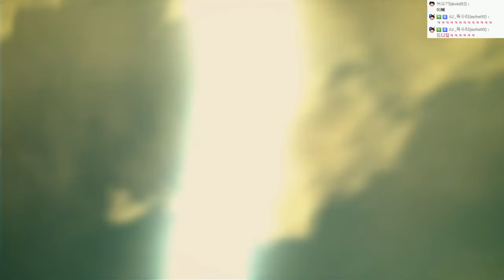진격의거인 스토리모드:한글자막(난이도:어려움!!) | #21 - by조마문 (PS4) ( 초고화질 進?の巨人 ATTACK ON TITAN )